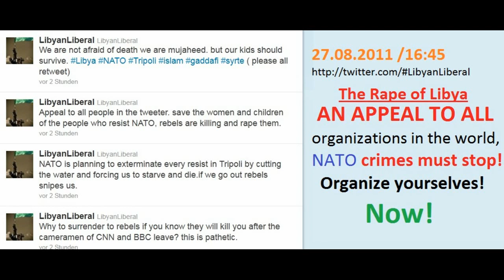Anonymous - Operation FREE LIBYA - WAKE UP!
FREE LIBYA - 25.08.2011 - UPLOAD THIS - Stop the EU / NATO rats!

FREE LIBYA - 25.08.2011 - All people in the world supports Jamahirya - Stop the EU / NATO WAR!

FREE LIBYA - 25.08.11 - Appeal to all people in the world! The Libyan genocide must be stopped!

FREE LIBYA - 25.08.11 - Viva Muammar Gaddafi, Libya And Its People

3 Big Lies About the U.S./NATO War on Libya

Distribute the flyer and combat the corporate media lies!

Big Lie #1: This is a "humanitarian intervention" to "protect civilians"

Reality: Over 1,100 Libyan civilians have died as a result of the U.S./NATO bombing. The sanctions that the West has put on Libya has led to severe shortages of medical supplies and water supplies are running low. As with the invasion of Iraq, Washington has tried to minimize the fact of civilian destruction.

Big Lie #2: The U.S. government wants to "foster democracy" the Middle East

Reality: Libya has the largest oil reserves in Africa, which makes it a prize for the United States, France, Britain and Italy. They want regime change in Libya so the government does their bidding. These same countries that pretend to care about "democracy" have supported vicious dictatorships in Egypt, Bahrain, and Saudi Arabia.

Big Lie #3: The Libyan people want and support the intervention

Reality: There have been enormous demonstrations in Libya AGAINST the bombing: One million have rallied in Tripoli, hundreds of thousands in Sabha (southern Libya), and tens of thousands in smaller cities. That's in a country of only 6 million people! The Libyan rebels asked for the bombing, because that is how they plan to take power—but they DO NOT speak for the Libyan people as a whole.

Two out of every three people in this country are against the war on Libya. Now it is time to take action!

Stop the War! Libya is for Libyans—U.S. Hands Off!